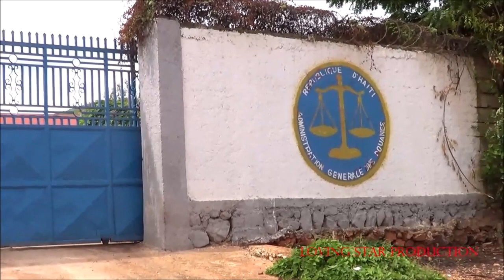Miragoane (2e partie)